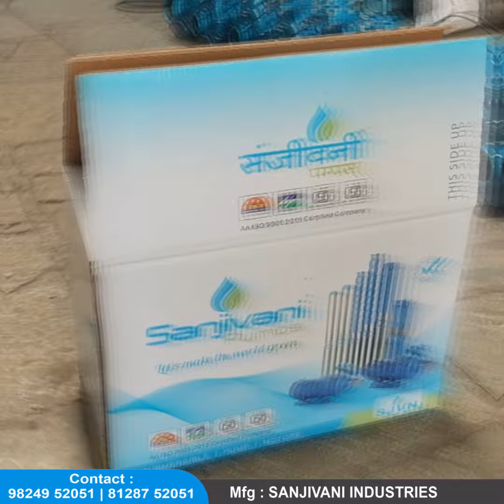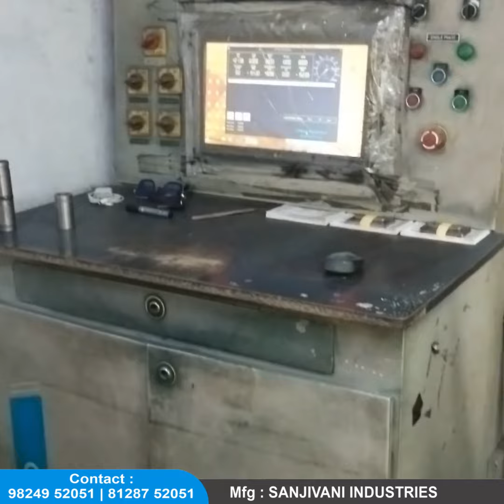SANJIVANI PUMPS | V3 PUMPS | V4 SUBMERSIBLE PUMP | V6 PUMPS | V6 TO V7 | V6 TO V8 | OPENWELL PUMPS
SANJIVANI INDUSTRIES
AHMEDABAD (GUJARAT)
Manufacturing of : All Type V3, V4, V6, V6 to V7, V6 to V8, Submersible Pump Set Openwell Pump & Verticle Pump